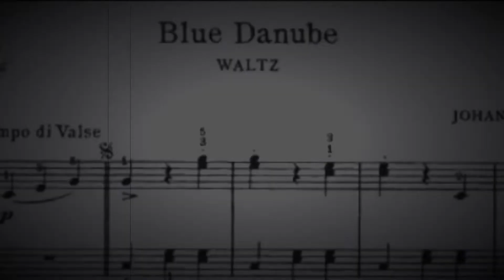12-string waltz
new york philharmonic appearing on PBS new year’s eve 2018.  kguy grabs his taylor 12-string, sees it’s easy & in the key of D, and magic* ensues!

*defined loosely